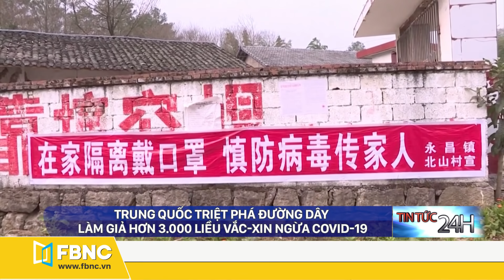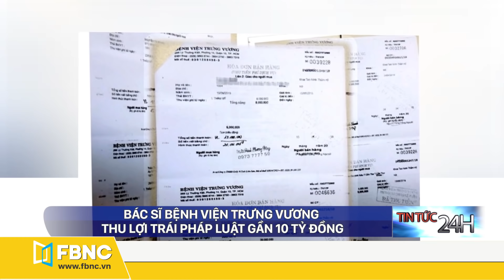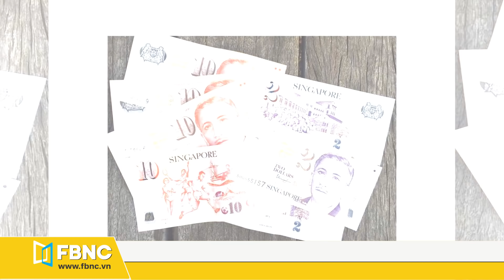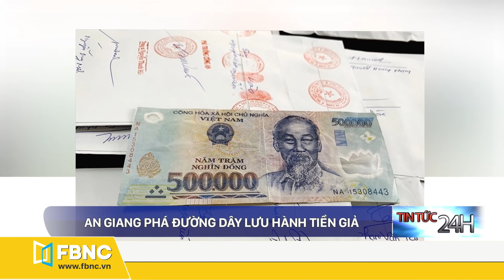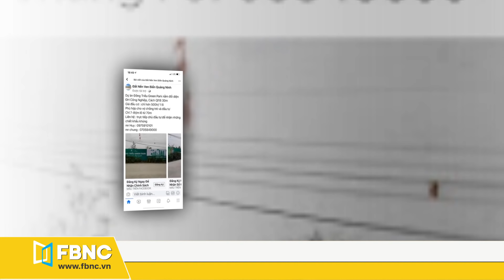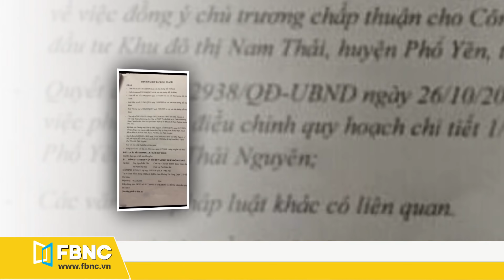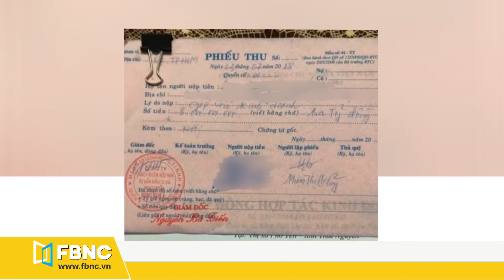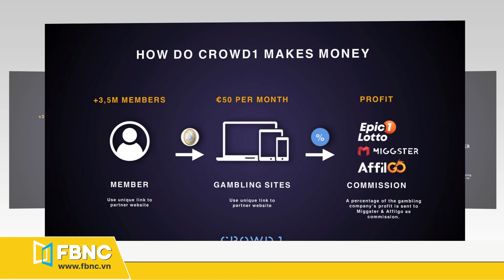Tin tức 24h mới nhất hôm nay 3/2 | Bình Dương: căn nhà đột nhiên phát nổ | FBNC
Tin tức 24h mới nhất hôm nay 3/2 | Bình Dương: căn nhà đột nhiên phát nổ
NGƯỜI TỊ NẠN ROHINGYA ĐAU BUỒN TRƯỚC CHÍNH BIẾN Ở QUÊ NHÀ MYANMAR
INDONESIA GỬI CÁC PHẦN MÁY BAY GẶP NẠN ĐẾN MỸ, ANH ĐỂ KHÁM NGHIỆM ĐIỀU TRA
TRUNG QUỐC TRIỆT PHÁ ĐƯỜNG DÂY LÀM GIẢ HƠN 3.000 LIỀU VẮC-XIN NGỪA COVID-19
CHÁY RỪNG THIÊU RỤI HƠN 30 NGÔI NHÀ Ở THÀNH PHỐ NƯỚC ÚC
159 NGƯỜI BỊ BẮT TRONG CUỘC BIỂU TÌNH SINH VIÊN RẦM RỘ Ở THỔ NHĨ KỲ
HẢI QUÂN ARGENTINA GIẢI CỨU NGƯ DÂN TRUNG QUỐC BỊ THƯƠNG NẶNG TRÊN BIỂN
MỸ: NGHI PHẠM SÁT HẠI 2 ĐỒNG NGHIỆP ĐƯỢC PHÁT HIỆN CHẾT BÍ ẨN
VỢ ÔNG NAVALNY NHẬN ÁN PHẠT VÌ THAM GIA VÀO LÀN SÓNG BIỂU TÌNH Ở NGA
BÁC SĨ BỆNH VIỆN TRƯNG VƯƠNG THU LỢI TRÁI PHÁP LUẬT GẦN 10 TỶ ĐỒNG
BÌNH DƯƠNG: CĂN NHÀ ĐỘT NHIÊN PHÁT NỔ, 4 NHÀ BỊ HƯ HỎNG, 1 NGƯỜI NGUY KỊCH
RÚT RUỘT' 44 TỶ TẠI CÔNG TY FOSCO, NHIỀU BỊ CÁO BỊ XỬ Ở KHUNG CAO NHẤT
THU GIỮ HƠN 1 TẤN THỰC PHẨM CHỨC NĂNG TỰ CHẾ Ở HÀ NỘI
QUẢNG TRỊ: VÂY BẮT NHÓM NGƯỜI TRUNG QUỐC KHÔNG CÓ GIẤY TỜ TÙY THÂN
HÀ GIANG TIẾP NHẬN GẦN 30 CÔNG DÂN DO TRUNG QUỐC TRAO TRẢ
HẢI PHÒNG: THUYỀN VIÊN TỬ VONG TẠI KHU CÁCH LY NGHI DO TRẦM CẢM
LÊN MẠNG TUNG TIN TÌM MUA ĐÔ LA SINGAPORE, NAM THANH NIÊN LỪA GẦN 500 TRIỆU ĐỒNG
ĐIỆN BIÊN: BẮT GIỮ 8 ĐỐI TƯỢNG VƯỢT BIÊN TRÁI PHÉP
AN GIANG PHÁ ĐƯỜNG DÂY LƯU HÀNH TIỀN GIẢ
HÀ NỘI: PHÁT HIỆN LÔ HÀNG CẢ NGÀN LINH KIỆN ĐIỆN THOẠI IPHONE NHẬP LẬU
QUẢNH NINH: CẢNH GIÁC VỚI DỰ ÁN ‘MA’ PHÂN LÔ, BÁN NỀN TRÊN MẠNG XÃ HỘI
THÁI NGUYÊN: DỰ ÁN HƠN 4 NGÀN TỶ ‘BẤT ĐỘNG’, NHÀ THẦU LAO ĐAO

CẢNH BÁO MÔ HÌNH KINH DOANH ĐA CẤP TRÁI PHÉP CROWD1
FBNC
ĐỒNG TIỀN THÔNG MINH - CUỘC SỐNG THÔNG MINH